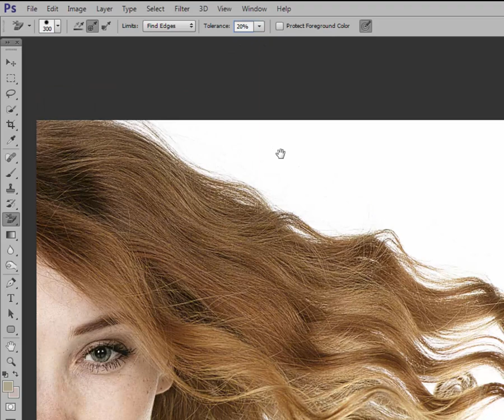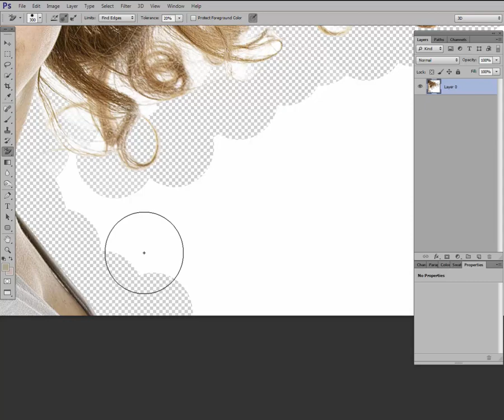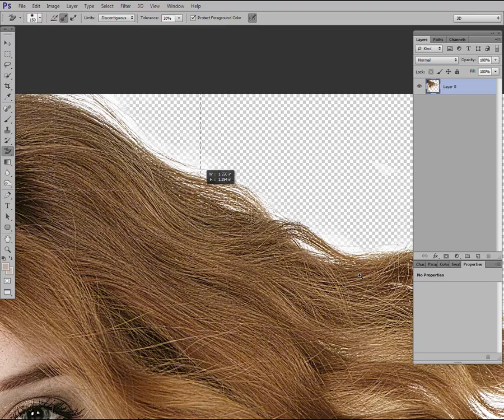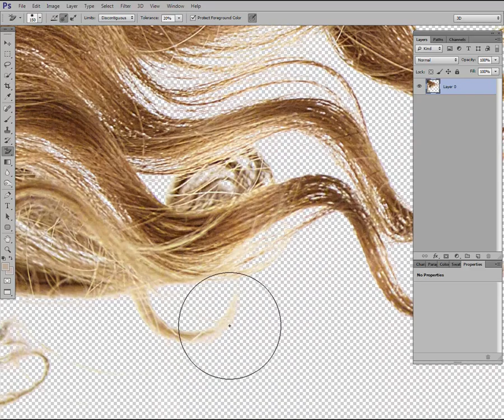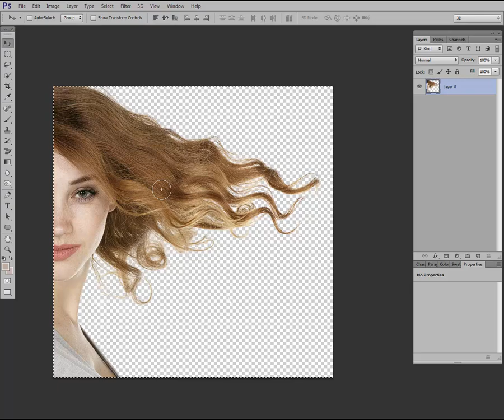Photoshop Tutorials How to Cut Out Hair in Photoshop Beginner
In this video i will teach step by step how to create How to Cut Out Hair in photoshop cs 6 & cc
you learn